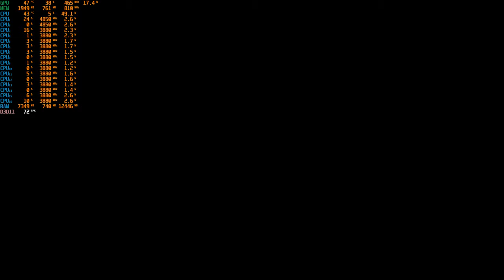StarCraft (vanilla) Intro